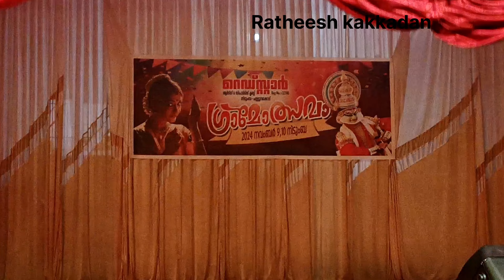Dance ♥️ Redstar club nidumba . Cheemeni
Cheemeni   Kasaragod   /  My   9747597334